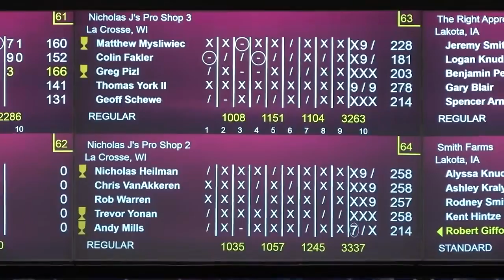2023 Nicholas J's USBC Open Championships Team Event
Nicholas J's Pro Shop out of La Crosse, WI - 2023 OC Team Event.

0:00 - Warm Ups
11:05 - Start
1:03:28 - Game 1 Scores
1:54:28 - Game 2 Scores
2:31:09 - Game 3 Scores